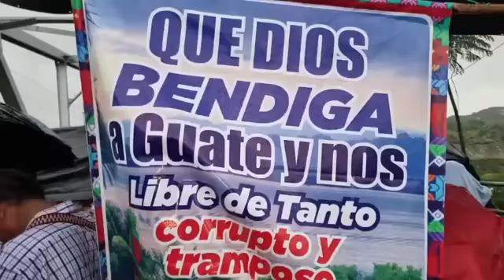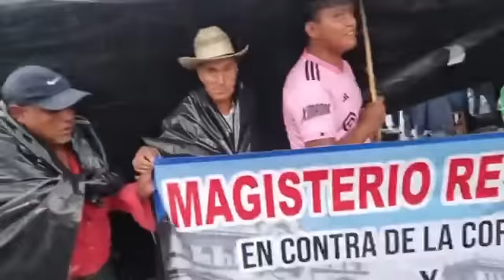PARO NACIONAL PUENTE CASTILLO ARMAS MANIFESTACION BAJO LA LLUVIA EXIGEN RENUNCIA DE CONSUELO PORRAS